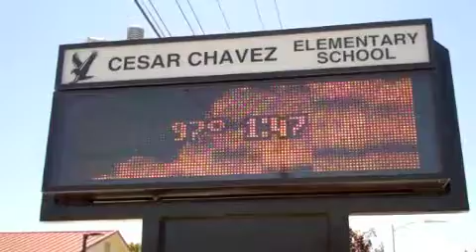DAY OF ACTION 2011 SOMOS MayFair Version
DAY OF ACTION 2011
Hundreds of Volunteers Come Together to Help
Make a Difference in the Mayfair Neighborhood
On June 21, 250 volunteers braved the 90+ degree heat and worked together to help make a positive impact on the children and families who live in the Mayfair neighborhood of East San Jose.
Volunteers worked on a number of projects including:
• Installing the first Born Learning Trail in Santa Clara County
• Re-painting the blacktop at Cesar Chavez Elementary School
• Painting power slogans and words across the Cesar Chavez campus
• Beautifying the neighborhood parks
• Organizing the faculty room at Mathson Middle School

Thank you volunteers for your dedication to building a stronger community.
SOMOS MAYFAIR FOR BEING A WONDERFUL COMMUNITY AND EVENT PARTNER.
Day of Action
participating groups:

Best Buy

CWA Local 94223/AT&T

IBM

San Jose State
Lucas Graduate School of Business

Santa Clara County
Scouting Group

SE Laboratories

Target

Underwriters Laboratories